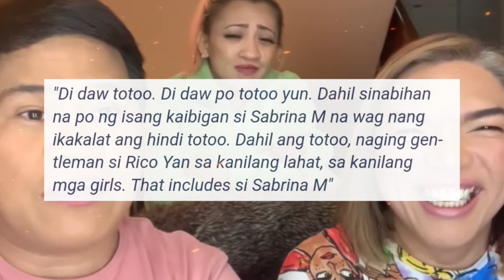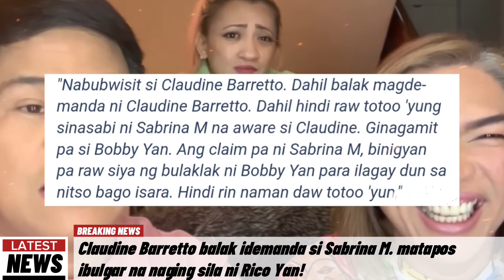Claudine Barretto idedemanda si Sabrina M. matapos ibulgar ang naging relasyon kay Rico Yan!